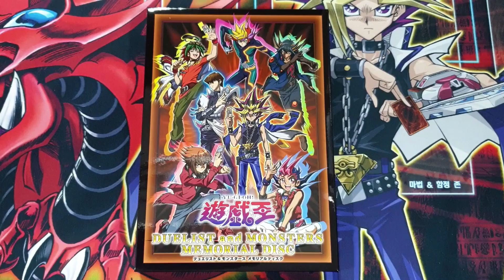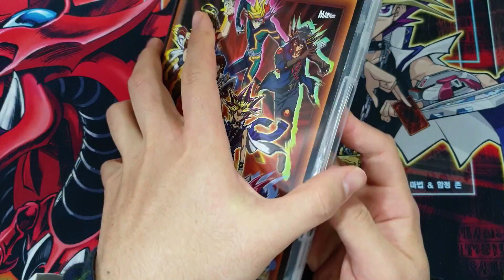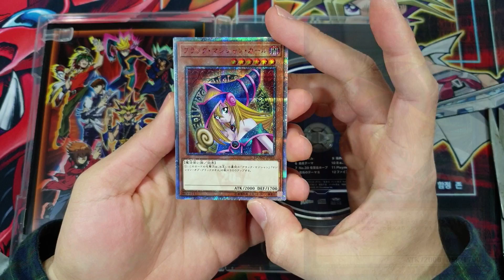【유희왕】블랙 매지션 걸 20주년 시크!? 유희왕 듀얼리스트 앤드 몬스터즈 메모리얼 디스크 블루레이 개봉!! 遊戯王 Yu-Gi-Oh!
유희왕 20주년 기획 특별 상품인 유희왕 DUELIST and MONSTERS MEMORIAL DISC(듀얼리스트 앤드 몬스터즈 메모리얼 디스크) 블루 레이를 개봉해 보았습니다.
초회 특전 동봉 카드는 블랙 매지션 걸 20th 시크릿 레어!!
20주년 기념 상품들이 정말 많이 나오는군요.